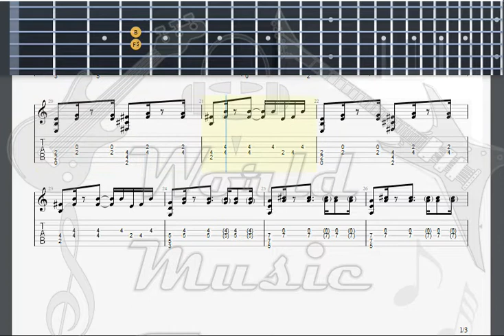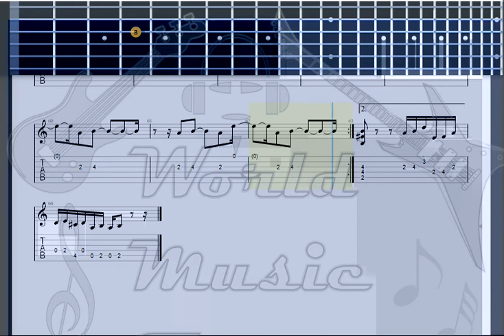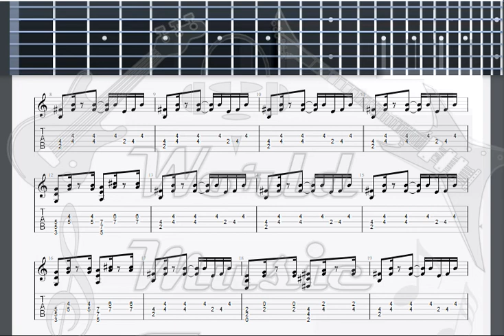Goldman, Jean Jacques Encore un matin GUITAR TAB